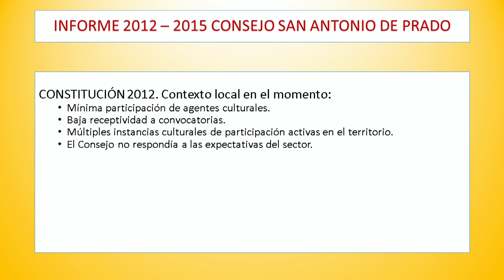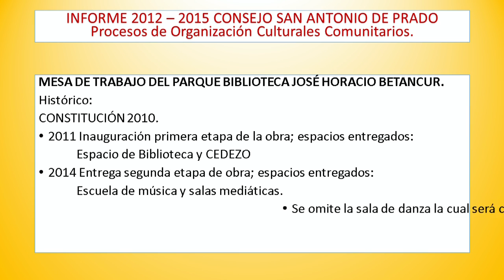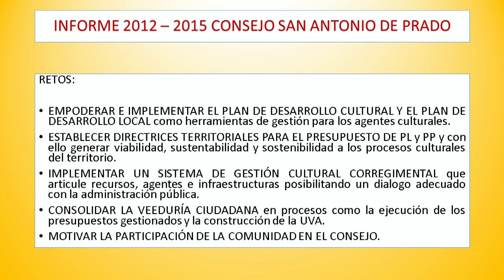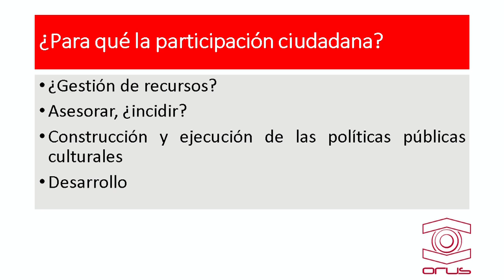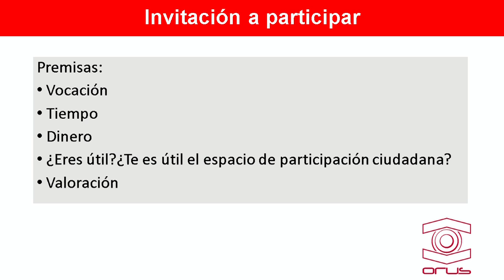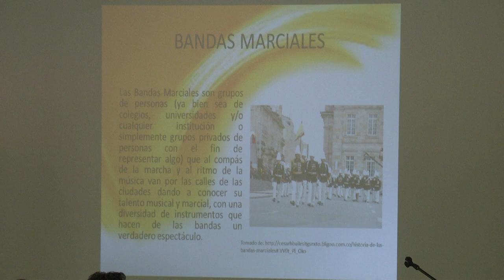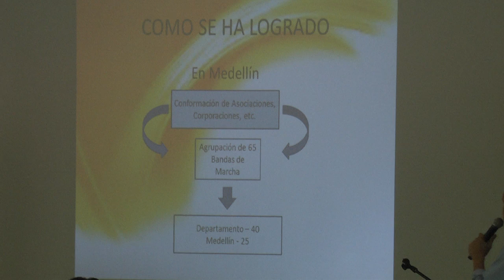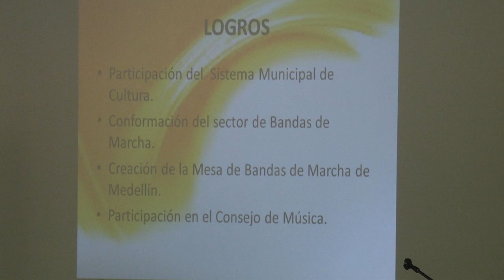Experiencias del Foro Perspectivas para el Desarrollo Cultural de Medellín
Carlos Mario Guisao, Vicesecretario de Cultura de Medellín.
Antonio Mejía, Activista Lgbti
Jaiver Jurado, Presidente Consejo de Cultura
Orus Xhon David de Balvín
Entre Otros
Agradecimiento: Sistema Municipal de Cultura